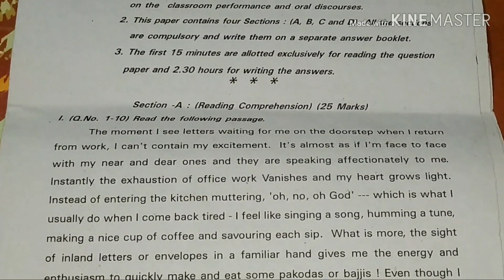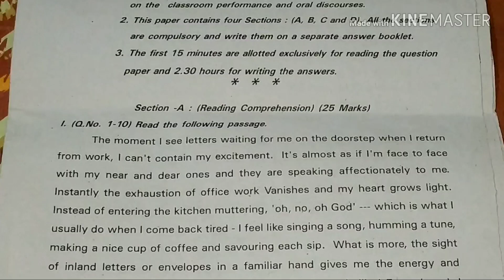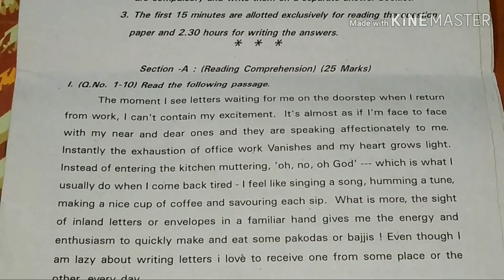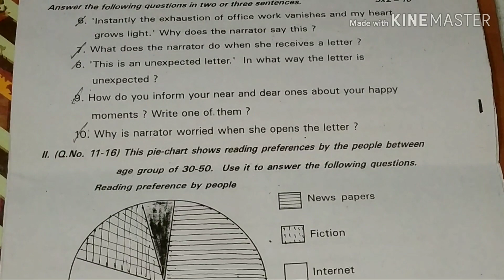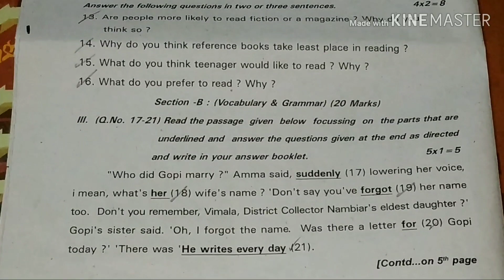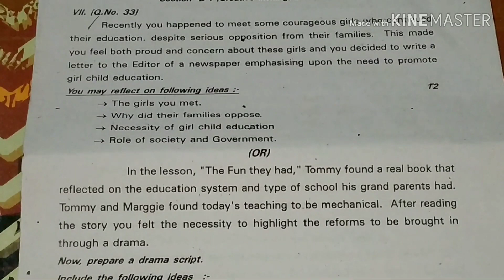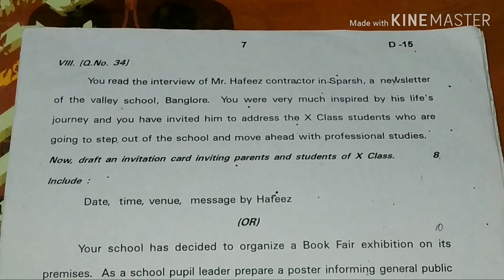8th class English final exam question paper || SA2 2018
If you want to Contribute money to help to improve the content of my channel you can send fund by this link: